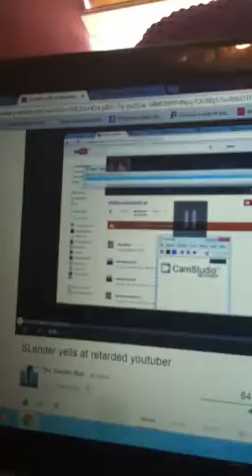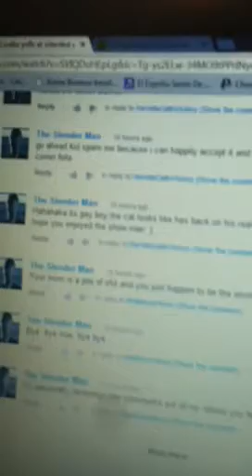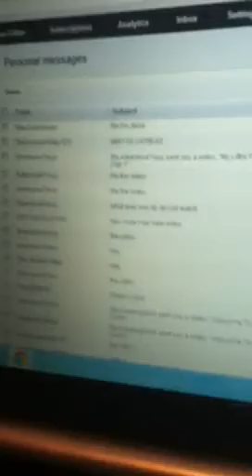Slendy pwns Harold once again